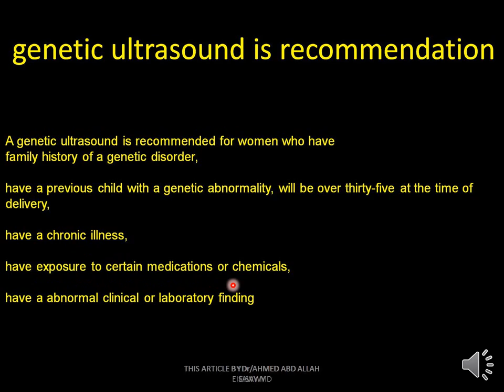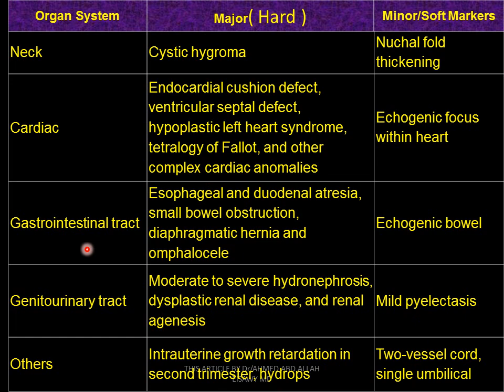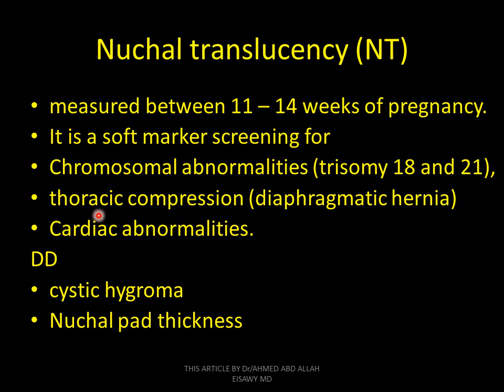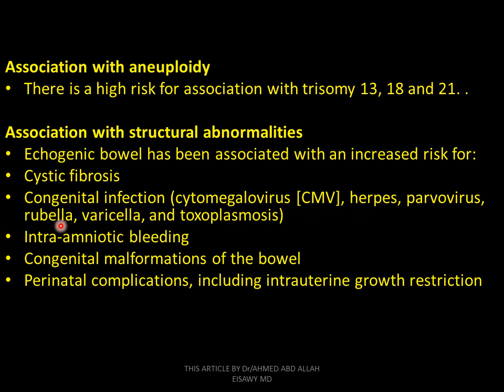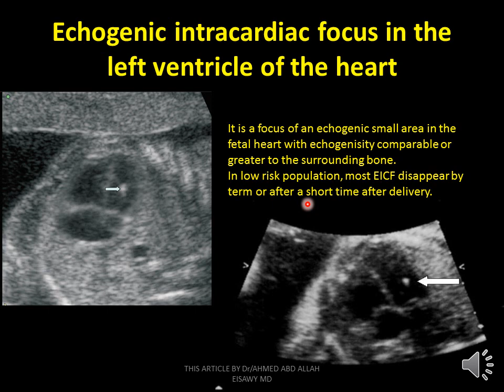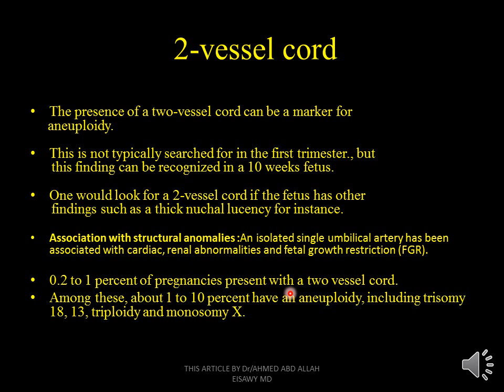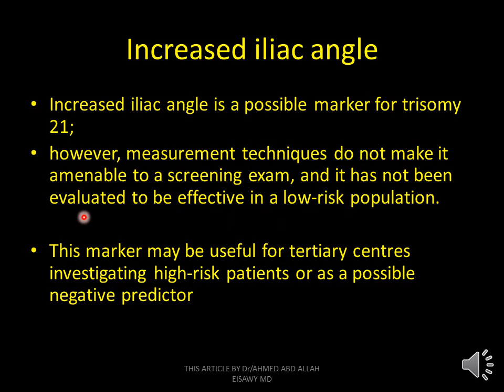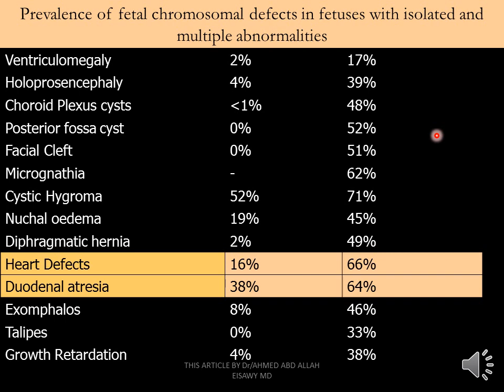1-Genetic ultrasound US 1ST PART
FETAL ULTRASOUND